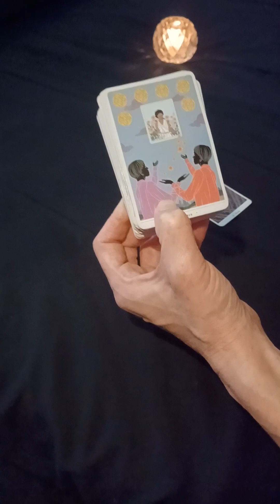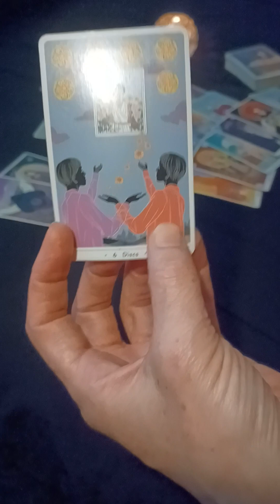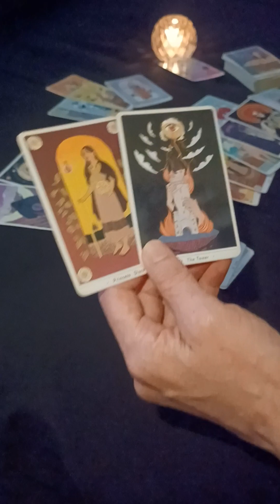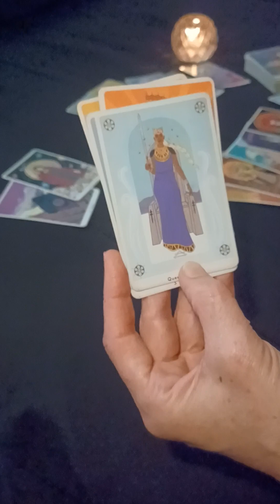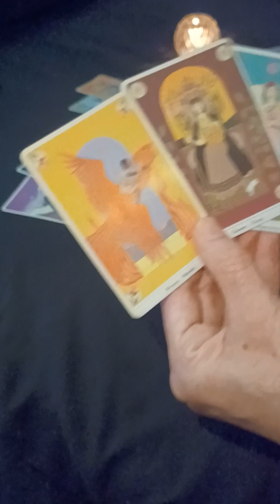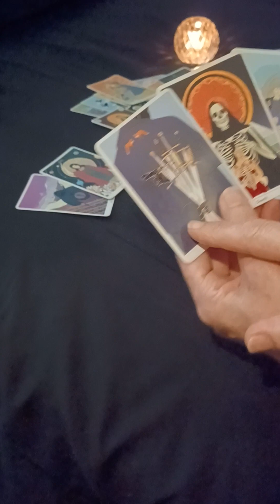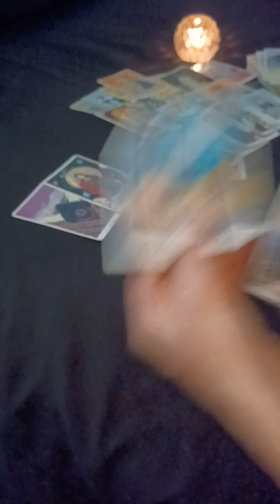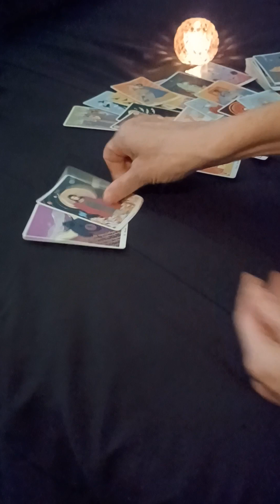Gemini with Aries 💫 Gemini is burdened by the sneaky ways Aries is acting